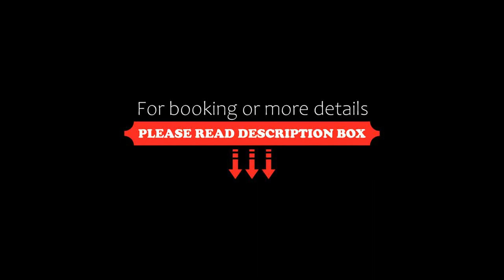Ibis Styles Zaragoza Ramiro I, Zaragoza, Spain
About Property:
Located in the heart of Zaragoza, the Ibis Styles Zaragoza Ramiro I is set 5 minutes' walk from the Roman Forum and 10 minutes' walk from Basilica del Pilar and San Salvador Cathedral. Free WiFi is featured.
El Tubo Quarter Tapas District and a shopping area can also be found nearby.
The functional rooms feature air conditioning or heating, flat-screen TV and a private bathroom with a hairdryer.
Ibi...
Property Type: Hotel
Address: Coso, 123, 50001 Zaragoza, Spain
Searching For
1. Ibis Styles Zaragoza Ramiro I - Zaragoza - Spain
2. Ibis Styles Zaragoza Ramiro I - Zaragoza - Spain Address
3. Ibis Styles Zaragoza Ramiro I - Zaragoza - Spain Rooms
4. Ibis Styles Zaragoza Ramiro I - Zaragoza - Spain Amenities
5. Ibis Styles Zaragoza Ramiro I - Zaragoza - Spain Offers and Deals
Audio Credit:
Track Title: Subway Dreams
Artist: Dan Henig